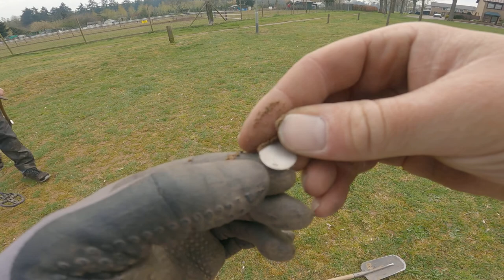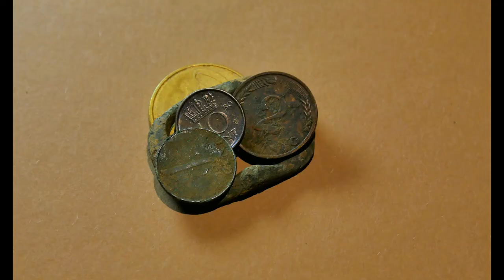Myszojeleń na wykopkach.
Witam wszystkich, podczas poszukiwań natrafiliśmy na zwierzyniec.
A w nim różnego rodzaju zwierzątka, na naszą uciechę znajdowała się tam również parka (tak sądzę) Kanczyla srebrnogrzbietego. Przecudowne to zwierzę, zarówno pod względem swojej osobliwej urody jak i charakteru. Ten gatunek niemal wyginął, jednak został odnaleziony po 30 latach w Wietnamie... Tak, ta piosenka opowiada prawdziwą historię, fragment użyłem w tym materiale (prawo cytatu).
Pozdrawiam Dziar.